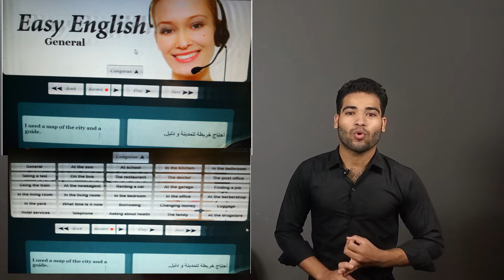جيف اواي لاكثر مشتركين ومتفاعلين القناة | تعلم الحروف القصيره المتحركه English course Short Vowels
النهارده عاملين Give Away لاكثر المتفاعلين علي القناه واكثر تعليقات واكثر اشتراكات ومشاركين للجروب والبيدج علي الفيسبوك
هنتعلم النهارده الحروف القصيره المتحركه واهميتها في اللغة
قناة طرق الانجليزي - English Ways  قناه تعليميه للغه الانجليزيه لانها اصبحت اللغه العظمي ومن اهم مقومات التعليم والتطوير في مصر
لكل متابعينا سوف تتقن الانجليزيه كما لم تري من قبل ...
ويمكنك التحدث بطريقه الاجانب في اقصر وقت  واسهل طريقه بحيث يمكنك مواكبة التطور
صفحتنا علي الفيسبوك :